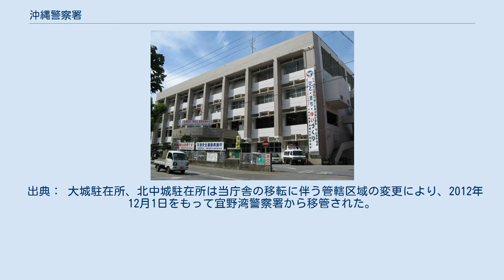沖縄警察署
胡屋に所在していた旧庁舎 沖縄警察署（おきなわけいさつしょ）は、沖縄県沖縄市山里にある沖縄県警察管轄の警察署。
大規模警察署であり、署長は警視正。
管轄区域は沖縄市と北谷町、北中城村。
 プラザハウスショッピングセンター向かい。
なお、旧庁舎は胡屋交差点近くの沖縄市胡屋2丁目4番3号に所在した。
 元々「コザ警察署」という名称だったが、1974年（昭和49年）にコザ市と美里村が合併し沖縄市になったのに伴い、現在の名称となる。
 復帰前は具志川村（のちの具志川市で現在のうるま市）・与那城村・勝連村（いずれも現在のうるま市）も管轄していたが、具志川村が市に昇格されたのを機に具志川警察署（現在のうるま警察署）に分離した。
 かつては北中城村のうち、沖縄市との境界に近い島袋と比嘉の2集落も当警察署の管轄で、その他の地域は宜野湾警察署の管轄であったが、庁舎移転に伴い北中城村全域が沖縄警察署の管轄となった。
 沖縄県道20号線の拡張工事に伴い国道330号沿いの沖縄市山里に移転し、2012年10月9日より新庁舎にて業務を開始した。
 出典： 大城駐在所、北中城駐在所は当庁舎の移転に伴う管轄区域の変更により、2012年12月1日をもって宜野湾警察署から移管された。